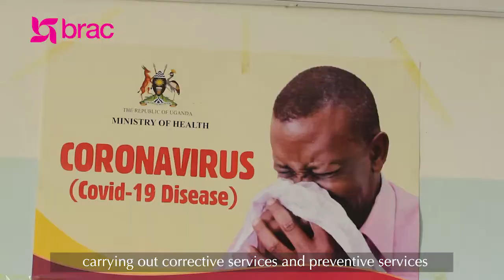BRAC Uganda Bodaboda Megaphone Blitz Campaign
The Boda boda Megaphone Blitz campaign consisted of a team of 50 boda boda riders who traversed 720 villages villages of Wakiso District, broadcasting pre-recorded COVID-19 messages over a period of 10 days in a bid to prevent, protect and prevail.